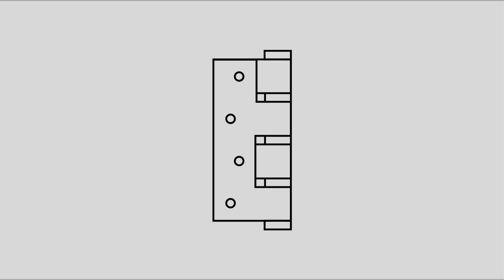Nuevo logo JUSTOR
En JUSTOR seguimos diseñando, fabricando y distribuyendo nuestros productos, desde Barcelona a más de 70 países alrededor del mundo.
¡Este año cumplimos 75 años 🎉 y para celebrarlo hemos renovado nuestra imagen corporativa!